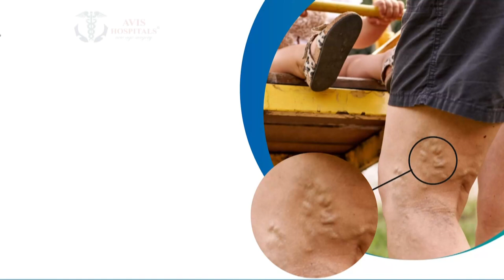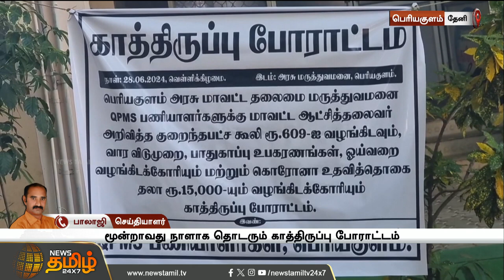அரசு தலைமை மருத்துவமனை ஒப்பந்த ஊழியர்கள் போராட்டம் | Theni | HospitalContract workers | Protest